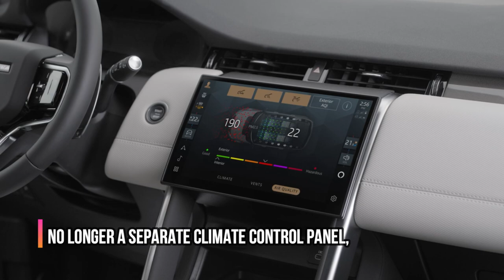New 2024 Land Rover Discovery Sport - luxury crossover SUV Facelift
A compact family crossover, the Discovery Sport is the oldest and most affordable model in the Land Rover range, with its launch beginning in 2014, with the first restyling of the Discovery Sport coming in 2019 and 2020. has had improvements to the plug-in hybrid, and now he has arrived with another update.

The exterior design of the Discovery Sport has remained almost unchanged even after the second model change. The updated model is most easily recognizable by its radiator grille. The radiator grille has become one piece, no longer split horizontally, and the hexagons forming it have become larger and more rounded. The rich Dynamic SE and Dynamic HSE trim levels feature lateral horizontal rippers on the front bumper. Additionally, the standard rim color palette and design have been updated.

Inside, the changes are more visible. The center console has been completely redesigned, ditching the physical buttons. The old 10.25" touchscreen has been replaced with a new 11.4" curved touchscreen with the latest version of the Pivi Pro operating system, with 90% access from the side panel. All functions can be operated with one touch. The separate microclimate unit is gone, but additional space is reserved for small parts under the multimedia screen. A new, more compact automatic transmission mode selector appears in the center tunnel. A digital instrument panel comes standard on all versions, a new fine air cleaning system is introduced and a panoramic glass roof is available for an additional fee.

The Discovery Sport is still offered in a seven-seat interior, but it can't be mated to the P300e's plug-in hybrid powertrain that dominates the rear. The plug-in hybrid has a new battery with a capacity of 14.9 kWh (previously 15 kWh), which reduced the electric range according to WLTP from 62 km to 61 km, but in real-world operation the JLR can reach It promises a cruising range of up to 47km. The maximum charging power of the battery is 50 kW and the battery can be charged from 0 to 80% in 30 minutes.

In electric mode, the Discovery Sport P300e is powered by an 80 kW (109 hp) electric motor mounted on the rear axle. In hybrid mode, the front-mounted 1.5-liter (200 hp) petrol turbo engine is mated to a front-located 8-speed automatic. The maximum combined power output of the hybrid power plant is 309 hp. and 540 Nm.

The plug-in hybrid alternatives are 2.0-liter petrol and diesel engines with 48-volt mild hybrid accessories. There are two diesel versions, D165 (163 hp) and D200 (204 hp), two petrol versions, P200 (200 hp) and P250 (249 hp), 9-speed automatic gearbox only, full drive only is. Versions with "mechanics" and front-wheel drive do not exist.

Sales of the updated Discovery Sport have already started in Europe, with prices in Germany starting at €60,200 for the D165 diesel version in the expensive Dynamic SE package, while the base S package is the P300e plug-in hybrid. is only available. It has a power plant and costs from 62,000 euros.

Car Accessories:
Rear View Blind Spot Mirror
Can Holder Dustbin
Car Exhaust Tail Muffler
Car Mobile Holder

Welcome to the official Power Torque YouTube channel! There are Daily videos on all cars from A to Z while also sharing my passion for cars and the entire automotive industry! Be on the lookout for affordable cars, supercars, exotic cars, hyper car and more videos on this channel